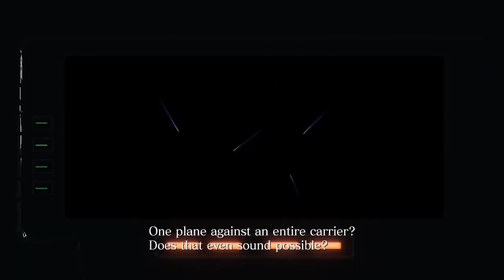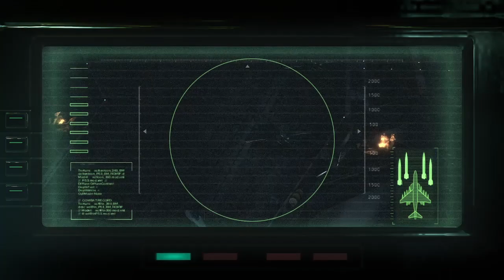Punya Komandan Ngak Paham Tugas - Resident Evil 6 Chris Story #4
POV Chris
Fadeli Surya : @FadeliSurya